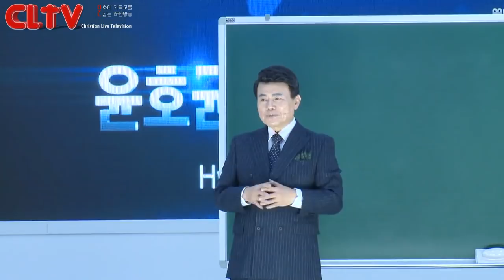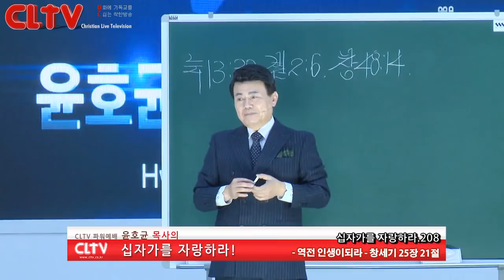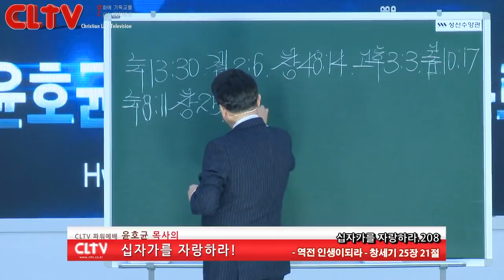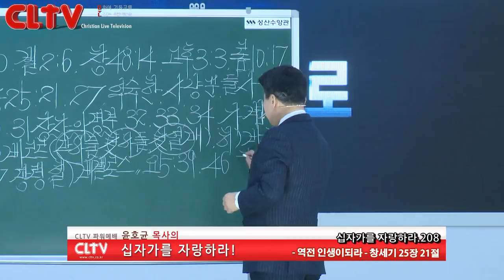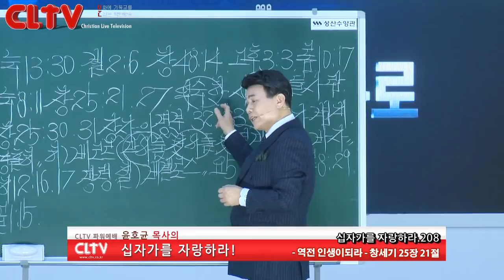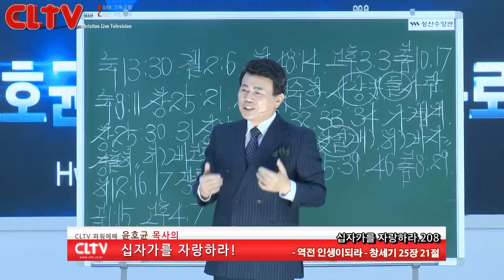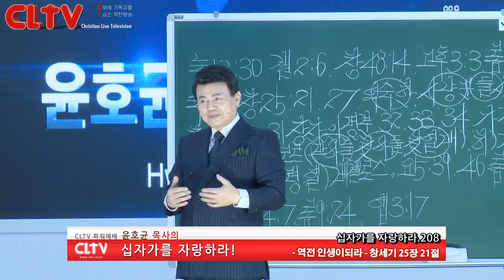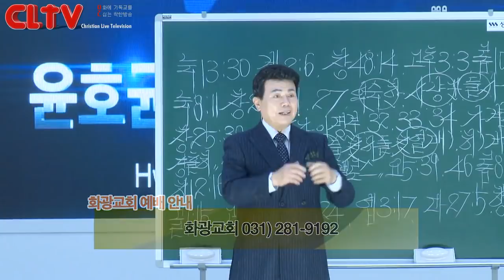CLTV 파워예배ㅣ십자가를 자랑하라(208회)ㅣ'역전 인생이 되라'ㅣ화광교회(윤호균 목사)